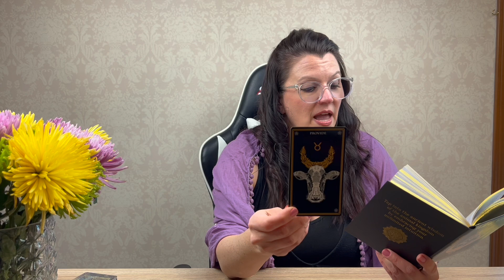CAPRICORN Tarot Reading - "Abundance to Counter Anguish" - Feb BONUS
*CREATORS ON THE CREST TAROT*
What are you NO longer available for? Let's find out!

At the time of this video, I DO offer personal readings.

If you would like to make a donation to support my general content, I would be overjoyed and grateful.

Decks Used:
Illuminated Earth Oracle
Lightseer's Tarot
Wizard's Tarot
Wild Mystic Oracle